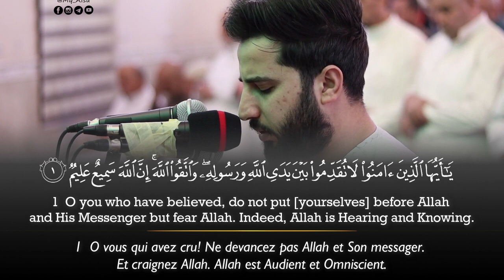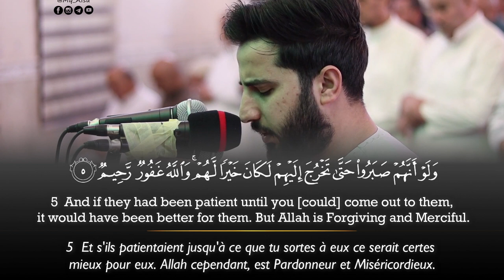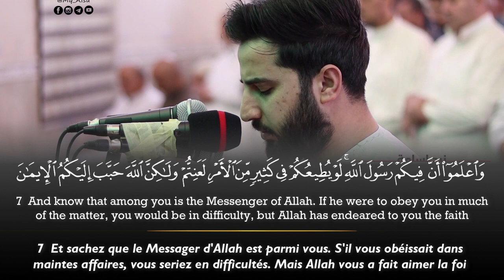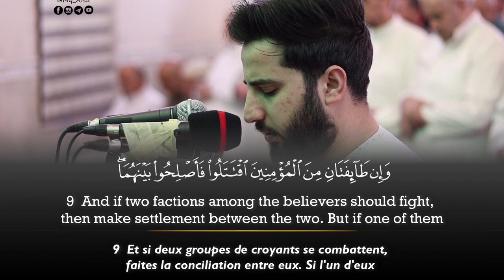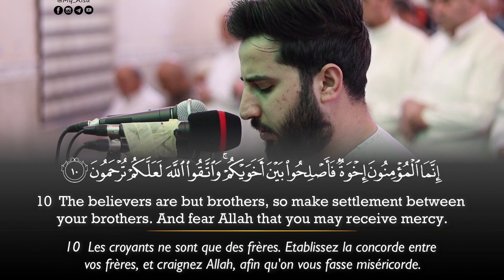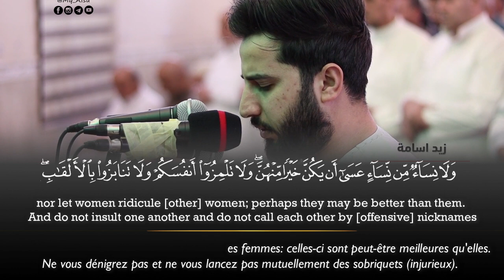Surah Al Hujurat (1-11) زيد اسامة Zaid Ausama